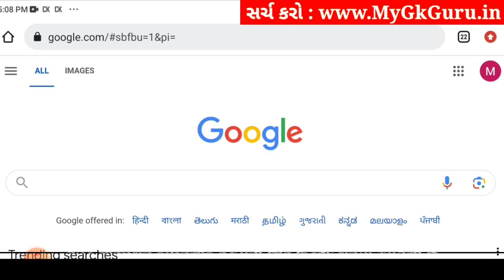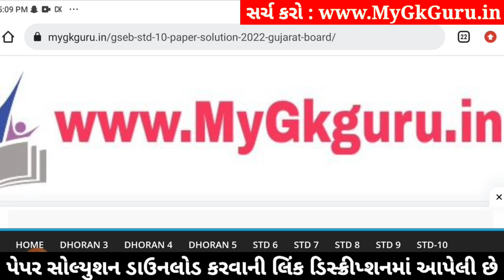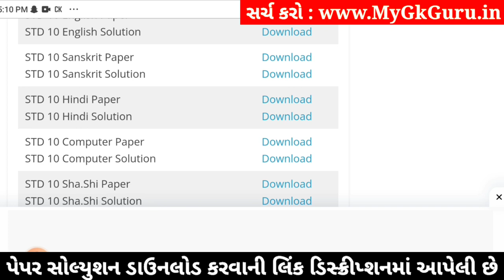Std 10 Sanskrit Paper Solution 2024 80 Marks, Std 10 Sanskrit Second Exam Paper 2024, Sanskrit Paper